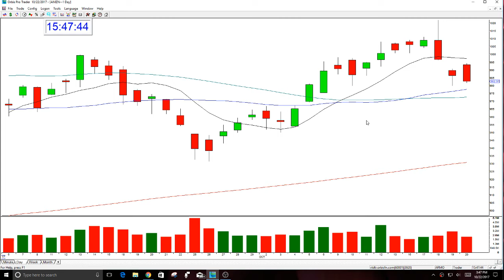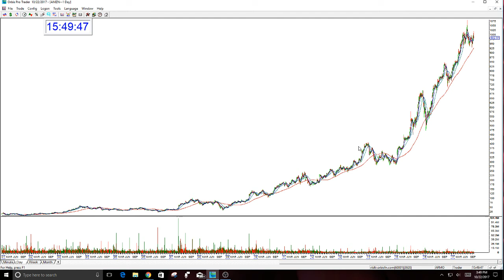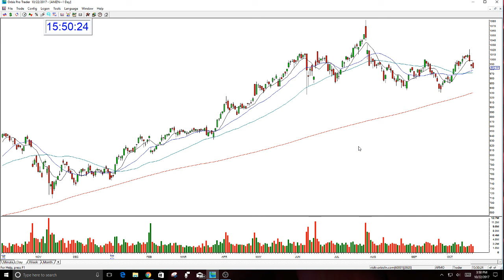AMZN PRE-EARNINGS LOOK-10-22-2017